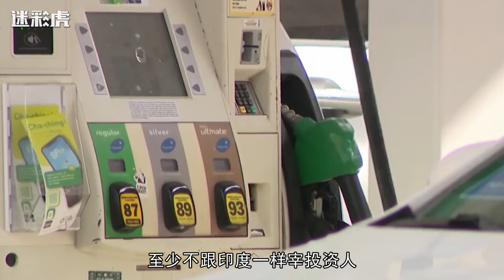沙特工业代表团访问中国，遵从“孔子”教导，成了中东第一强国